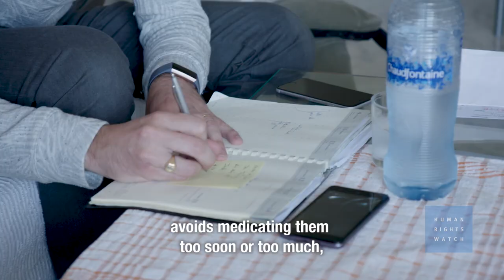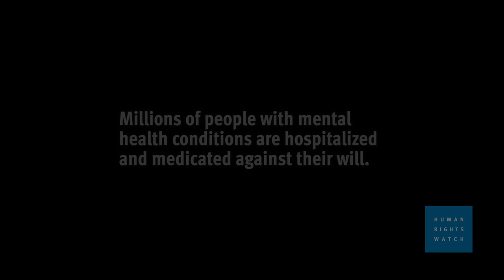Brussels: Innovative Mental Health Support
A mobile team that supports people with psychosocial disabilities, or mental health conditions, in their own homes offers an innovative rights-based alternative to residential psychiatric care.